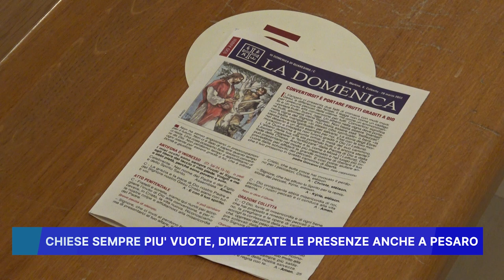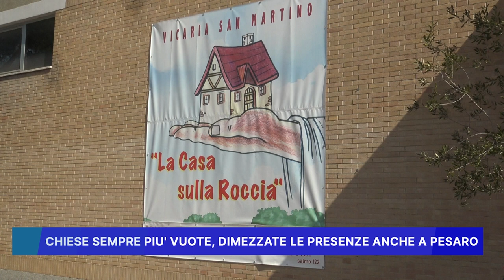CHIESE SEMPRE PIU' VUOTE, DIMEZZATE LE PRESENZE ANCHE A PESARO